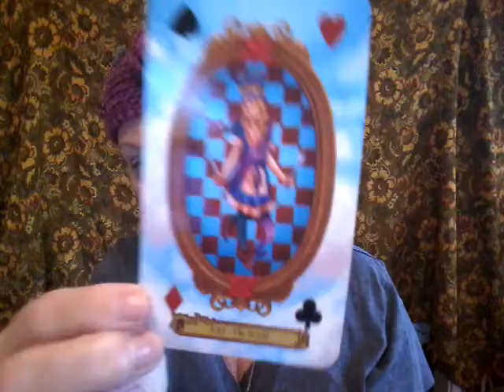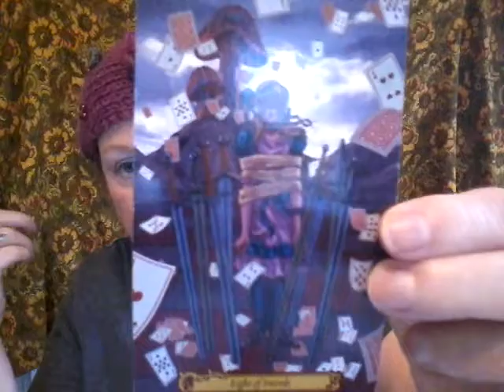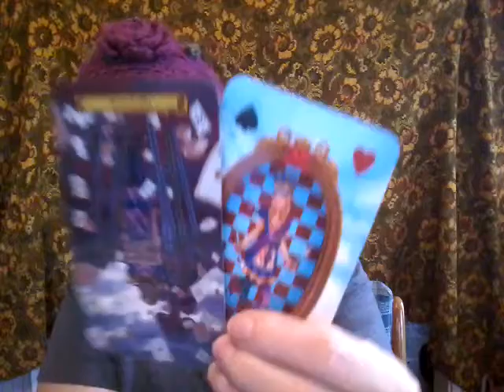Gemini Horoscope Jan 2019 , New Beginnings Promises A Smoother Road Ahead